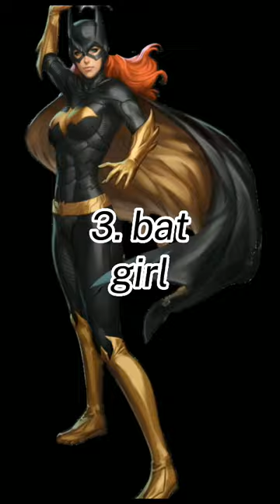top 4 smartest Batman side kick#dc#videos#shorts